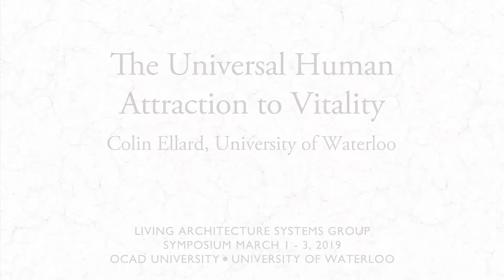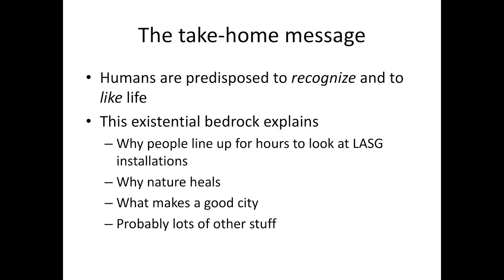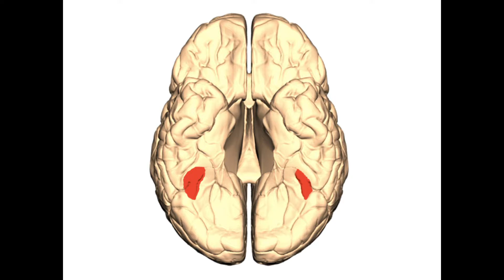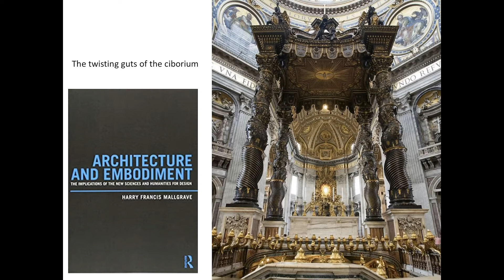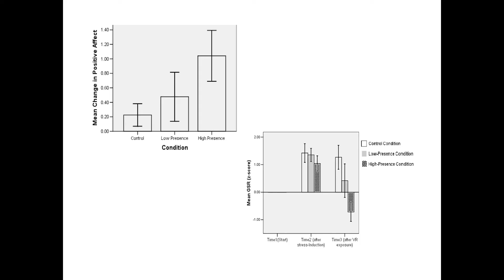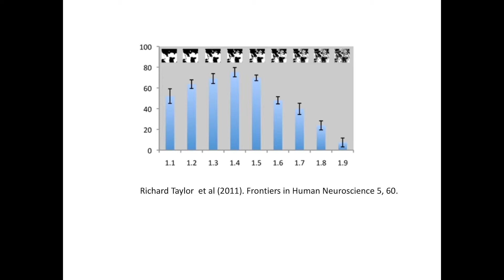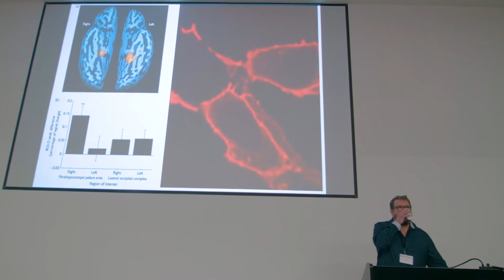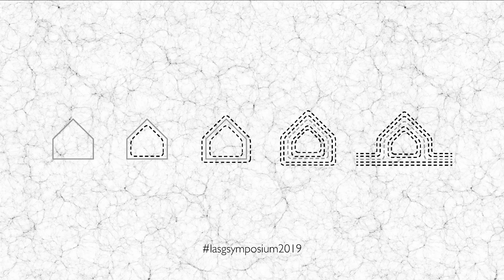The Universal Human Attraction to Vitality - Colin Ellard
Living Architecture Systems Group Symposium 2019
March 1 - 3, 2019
OCAD University & University of Waterloo

Past and Future Living Architecture Panel

Colin Ellard
Associate Professor of Psychology - University of Waterloo